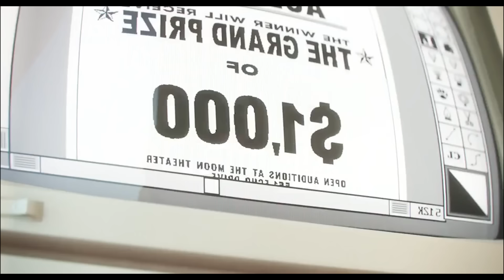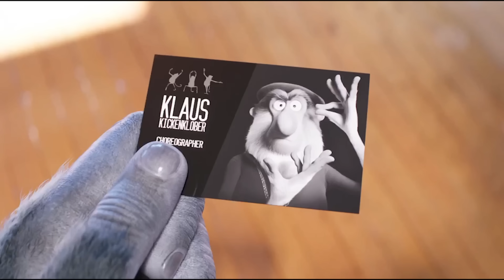SING 2 y SING 1 - LA SAGA COMPLETA - RESUMEN EN 20 MINUTOS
sing 1 - resumen en 10 minutos.
sing 2 - resumen en 10 minutos.

sing 1 :

En un mundo de animales antropomórficos un koala llamado Buster Moon busca recuperar la gloria perdida de su teatro. Para conseguirlo convoca a un concurso de canto en el que se dará $100.000 al ganador. Siendo así acuden animales motivados por el dinero, la fama y la gran oportunidad de demostrar su talento.

sing 2 :
Buster Moon y su elenco de artistas animales se preparan para lanzar un deslumbrante espectáculo en la capital del entretenimiento. Sin embargo, tiene que encontrar y persuadir a la estrella de rock más solitaria del mundo para que se una a ellos.